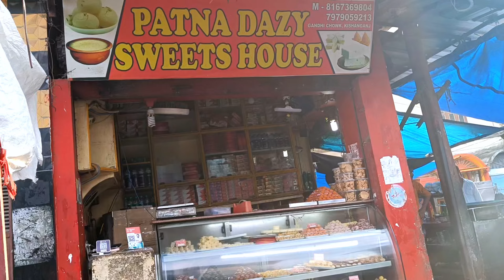hum gaye Nawaf k liye cycle lene |Nawaf and Nuha